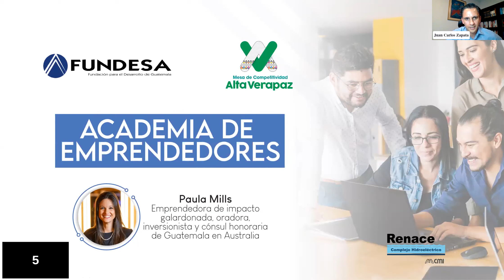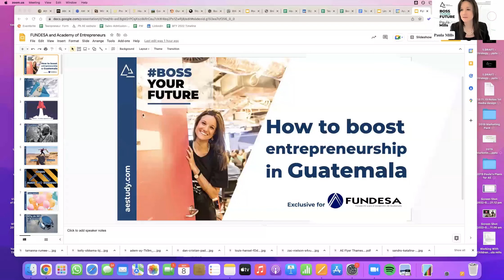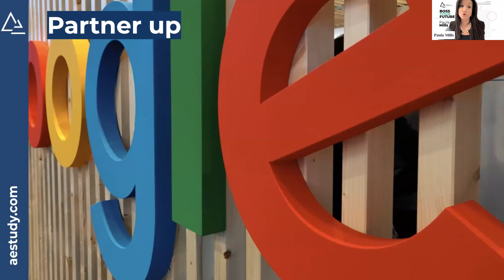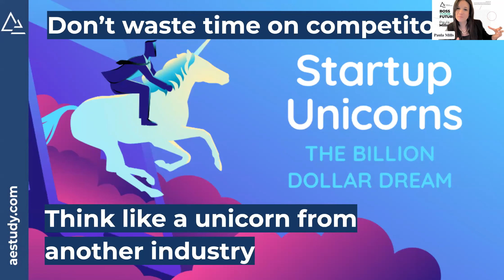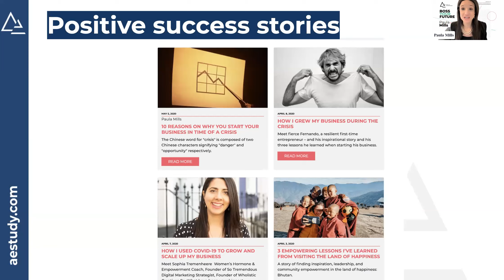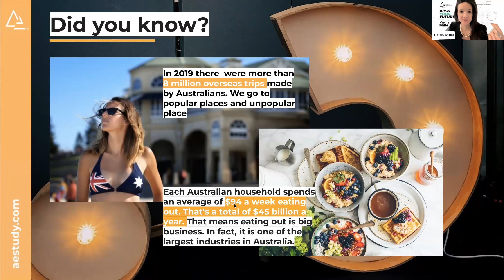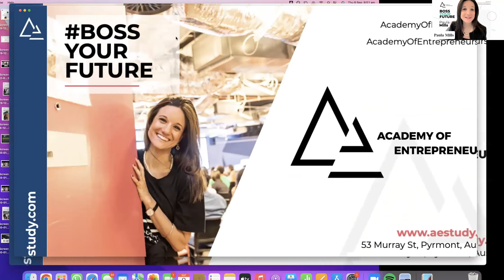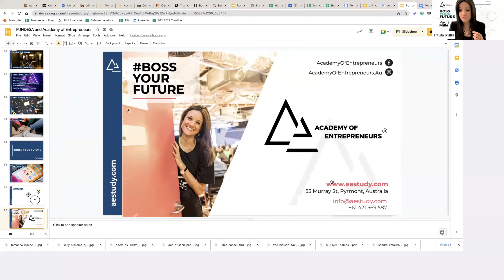Academia de Emprendedores | Paula Mills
Mesa de Competitividad de Alta Verapaz